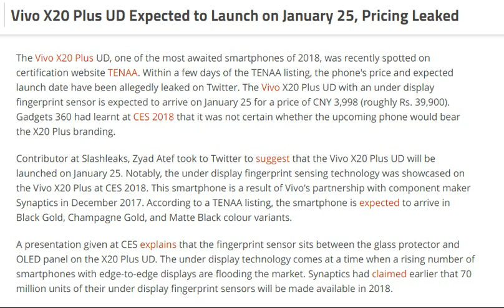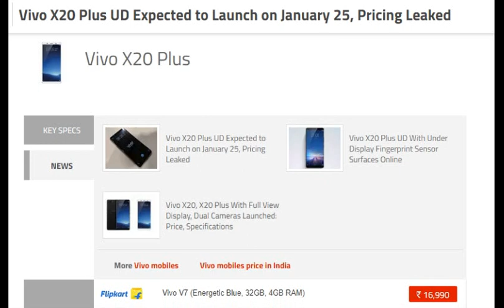tech news:Vivo X20 Plus UD Expected to Launch on January 25, Pricing Leaked